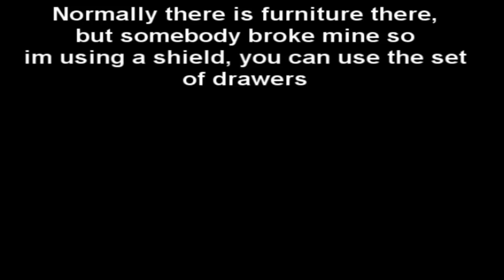Gears of war 2 (post patch) glitches- Super dummy on mansion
Here is a dummy i found before patch but i have got it working again after patch so there you go =)